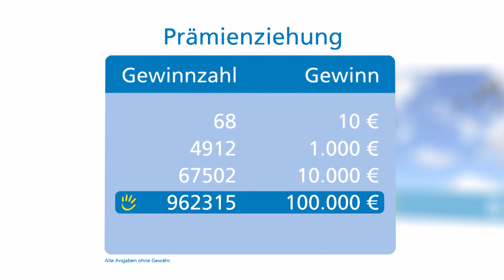Prämienziehung, 25.08.2019 (Malente)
Die Gewinnzahlen der Prämienziehung vom 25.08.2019 präsentiert von Bianca Schiller, Projektkoordinatorin der ersten Geschwisterfahrt zur Nachsorgeeinrichtung in Bad Malente.
Fördersumme: 146.000 Euro